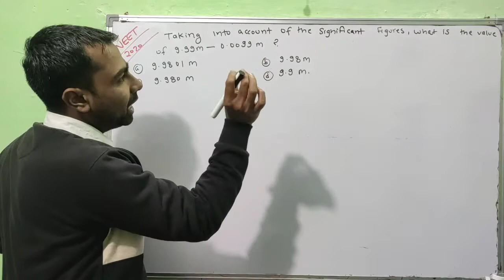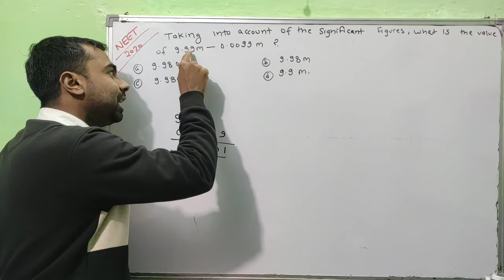NEET - 2020 Solutions | Chapter - 2 | Units and Measurements | Class 11 Physics